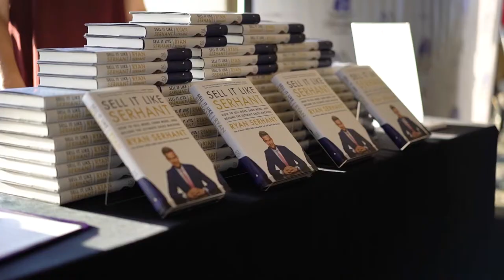Ryan Serhant Event - University Club symphony towers